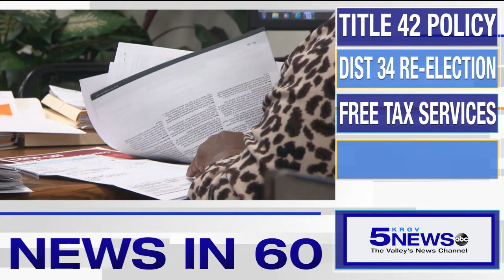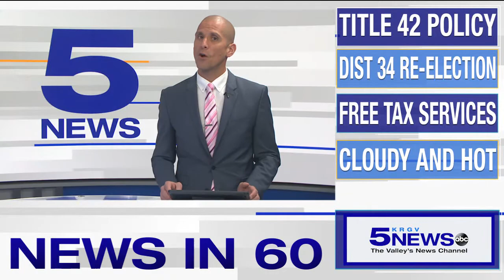KRGV CHANNEL 5 NEWS Update - April 5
Good morning. United Way is offering free tax preparation services, the date is set for the Special Election for Congressional District 34  and the latest on the move by the White House to end Title 42. A cloudy and hot day today and that is your News in 60. Have a great day.